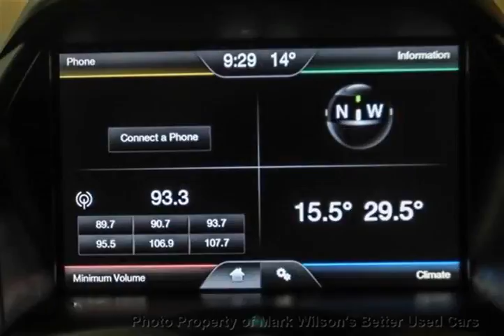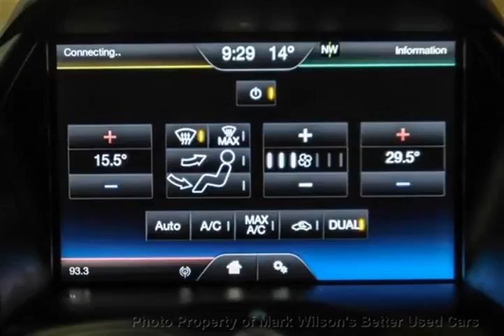Mark Wilsons Better Used Cars - 2013 Ford Escape 4WD SE ECOBOOST! SYNC! HEATED SEATS! ROOF RACK! AL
Mark Wilsons Better Used Cars - 2013 Ford Escape 4WD SE ECOBOOST! SYNC! HEATED SEATS! ROOF RACK! AL DUD04748